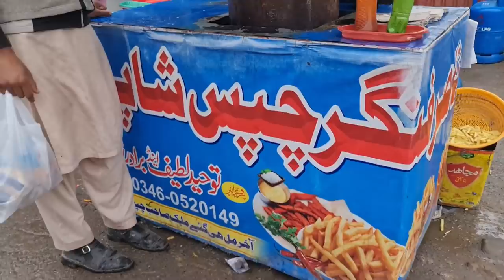Street Food in Balakot | Pakistani Street Food | Mubashir Saddiq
Street Food in Balakot | Amazing Food at Street | Pakistan Food Street | Mubashir Saddique | Village Food Secrets